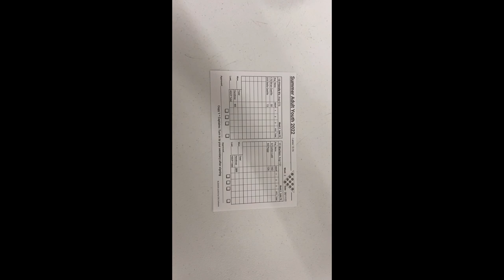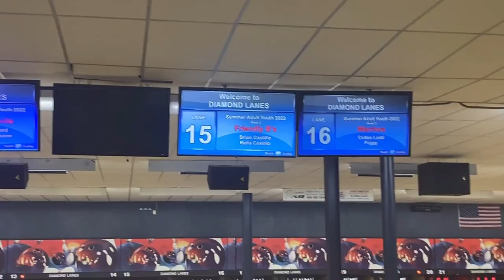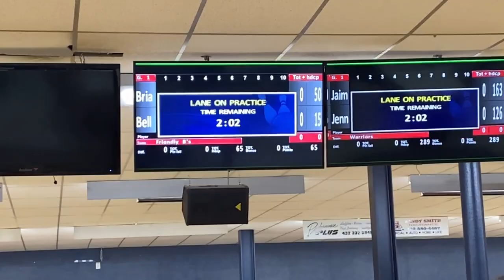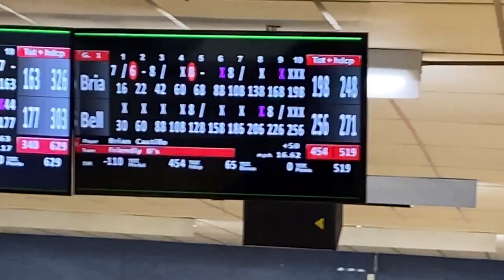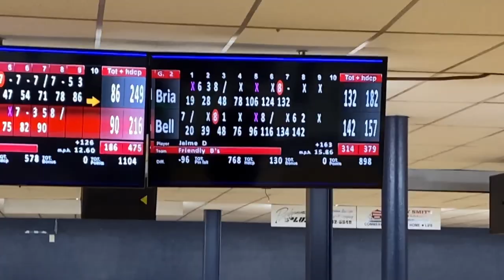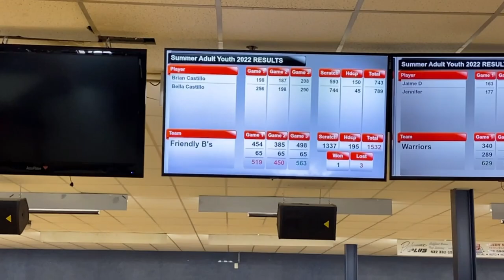Vlog #12 Summer league!!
Thanks to Audra for filming!!!